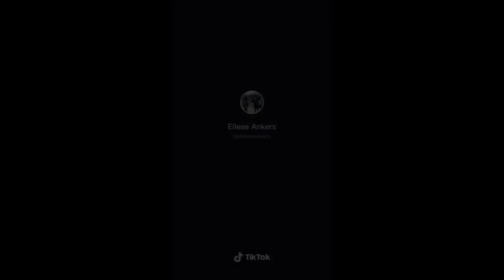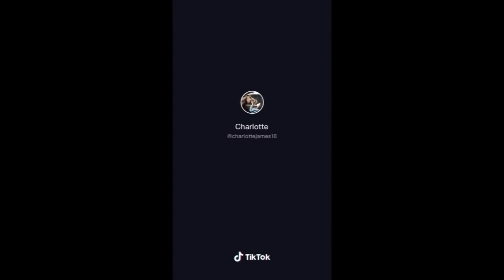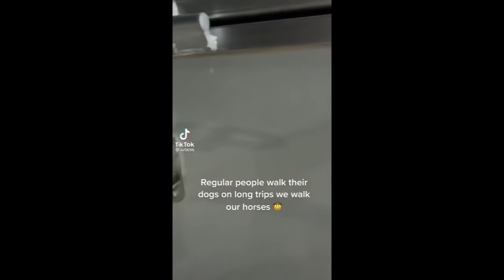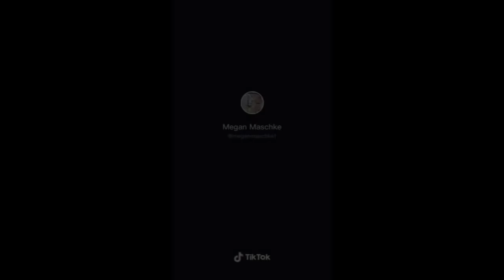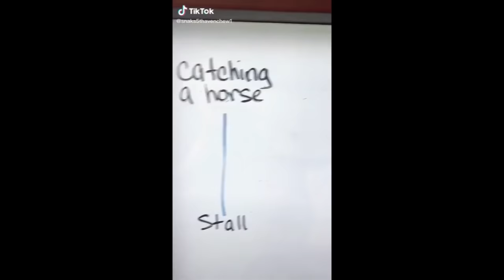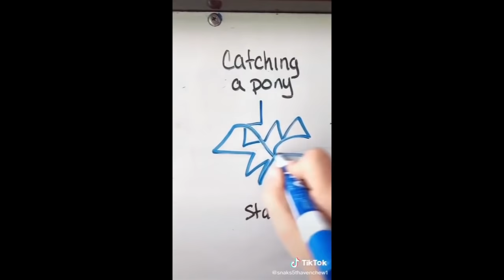Funny Relatable Equestrian TikToks pt 2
Thanks for every kind of support! 🧡
Enjoy watching Relatable,  Funny horse TikTok. Make sure to comment which video you can most relate to!